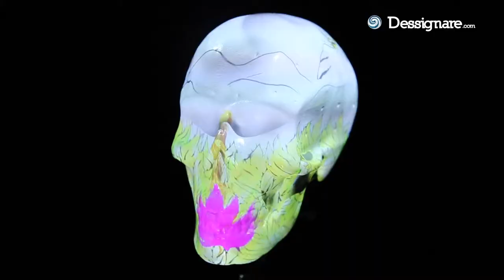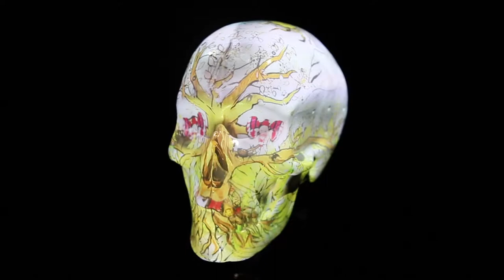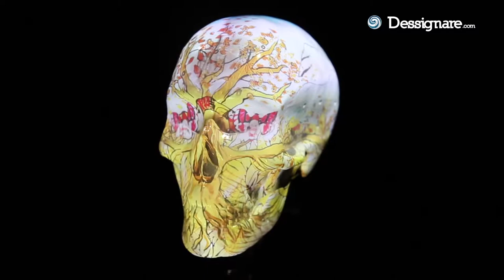Portable Projection Mapping 💀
Viventi Mori is both an object and an experience. As an object, it exists as a portable projection-mapped installation. Featuring a reinforced flight-case to withstand long distance travel, built in hidden compartments for all the installation’s inner workings, and two side handles for carrying, it was built to be moved. As an experience, Viventi Mori is a reflection on life and death. With it’s roots in Mexican culture, we use the skull as a canvas to project stories of the endless cycle of creation and decay.

As an object, Viventi Mori is a portable projection-mapped display unit, designed for a wide range of possible experiences.  The box itself is a hand-crafted wooden reinforced flight case, built from the ground up by Sael Simard. With steel bearings, It is designed to withstand the bumps and bruises of long-distance travel. The case features a pneumatic open-close system, a discreet back compartment to store media systems, two internal speakers, three pico-projector mounts, and a Microsoft Kinect mount. The inner workings are enrobed in black velvet to let the projection-mapped object take center stage. The central mount is designed so that any object can be installed and projection mapped.  The exterior features beautiful laser-engraved wooden panels with original Viventi Mori designs by Sylvie Béraud.

Skull sculpture & animated projection mapping installation presented at Pixelatl Festival

🎬 ABOUT THE PROJECT:

Viventi Mori tells the story of the cycle of life and death. Through four phases, represented by the four elements, we see life pass from the watery womb of the beginning of creation, through to it’s expression in wild nature erupting from the earth, then passing through fiery human society and development, and finally blowing through to the psyche and the great beyond. This animated series features illustrations and designs by French-Mexican artist Sylvie Béraud, animated by Alexandre DeBavelaere, with sound accompaniment by Bobby Léon.

ABOUT KOMMON COLLECTIVE

The collective is an interactive playground for creating digital art installations. It is a flexible environment designed to generate ideas and make them happen. Combining interactive technology, animation, design and kombucha, the collective thrives to expand accessibility to innovative visuals.

In this way you help us to keep this channel growing!